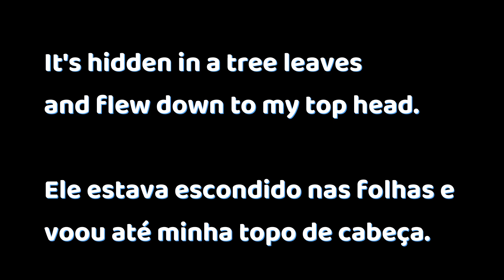A Heart-Pounding Adventure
A Wild bird named Peri who rescued when it was a chick took adventures for getting back to nature.